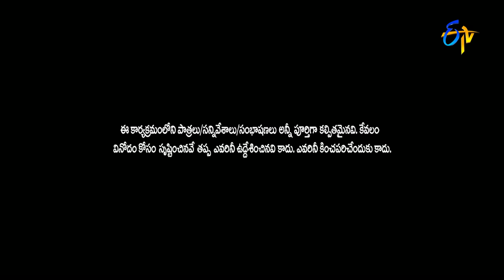Chammak Chandra Performance | Dasara Mahotsavam | 11th October 2016 | ETV Telugu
Chammak Chandra and team come up with a hilarious skit and creates side-splitting fun with their amusing performance.